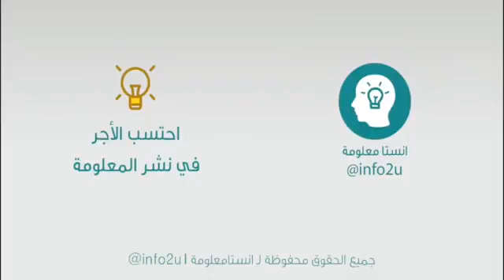معلومة رمضانية : فضائل شهر رمضان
اللهمّ صلي وسلم وبارك عليه محمد صلى الله عليه وسلم